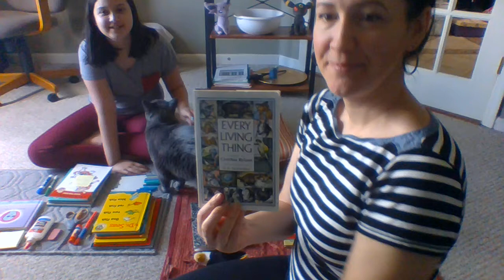Miss Joni's Book of the Week Every Living Thing 4th Grade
Short Stories by Cynthia Rylant